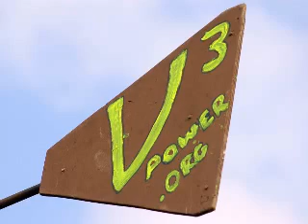V3 Wind Turbines + others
A slide-show Video
A selection of stills, introducing wind power and the variety of commercial and self-build turbines. Some made by the V3 Power collective, Nottingham.